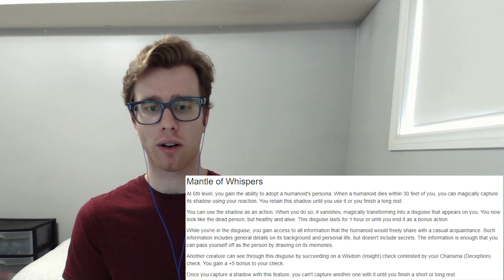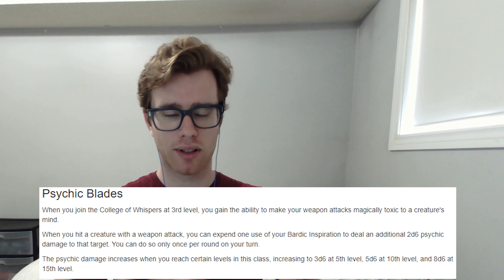The Ventriloquist, a social encounter character build for Dungeons and Dragons 5th edition.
Today we are creating another quick build for D and D 5e. This time we are focusing on the social aspect of the game...with a little bit of combat too. We are creating the Ventriloquist; a master of disguise who can impersonate anyone they desire. If you want an extremely skilled build, that will be the face of any social encounter, then come along for the journey as we explore the build!

0:00 Intro
0:29 Concept
1:56 Character Creation
3:36 Levels 1 to 10
7:50 Levels 11 to 20
9:03 Summary